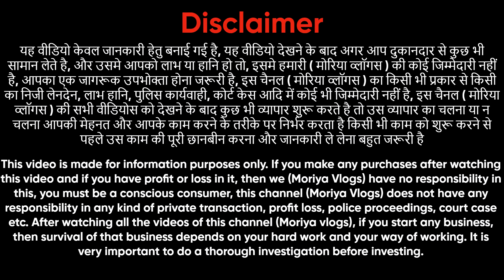😍मार्केट में पहली बार ऐसे कॉटन सूट🥳ladies Suit wholesale market Delhi Chandni Chowk🥰monutextile👏🏻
Shop  Name :-  Monu Textiles
Address -  1916, near Haldiram
                  Katra Shansahi, chandni Chowk, Delhi-06

aman textile
chandni chowk
Kyes,,,,,
Cotton duppta suits
Bandhani suits
Bandhej dress material
Jaipuri suits
Gujrati suits
Cotton printed suits
Namazi duppta
Chandni chwonk suits market
BATIQ SUITS
batiq suits
jaipuri dress material
designer suits
gujrati suits
karachi suits
jaipuri suits
gujrati suits
100% pure cotton suits
Cotton printed suits
Jaipuri suits
biggest wholesaler
and manufacturer
Bandhani suits
Bandhej suits
Catalogue suits
Batiq suits
Designer suits
Ladies suit
suit
muslin suit
muslin suits
muslin suits
cotton suits
cotton suit
muslin
jaipuri suit
jaipuri suits
jaipuri kurti
punjabi suit
suit jaipuri
suit
pure jaipuri suit
jaipuri suits
wholesale
wholesale market
arihant textile
chandni chowk suit market
veetrag textiles
gurunanak textile
guru nanak textile
ladies suit
suit
cotton suit